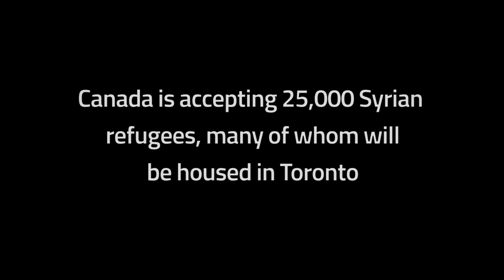Furniture Bank Founding Story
Furniture Bank Founder Sister Anne tells the story of how she got the vision to start a furniture bank.